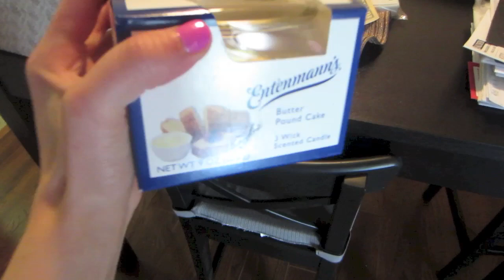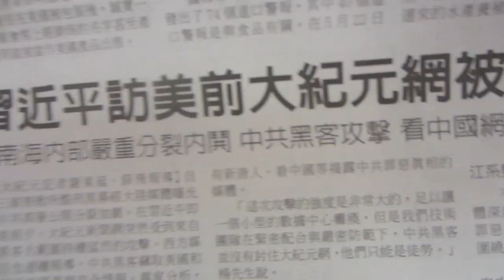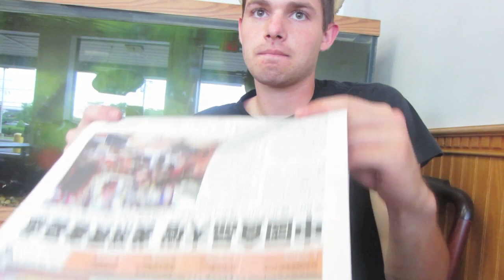I Can Read Chinese! - June 3, 2013 - danandkelcieTV Vlog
Welcome to our Everyday Lives! We are engaged and tying the knot on July 26, 2013!

53 Days Until Our Wedding!